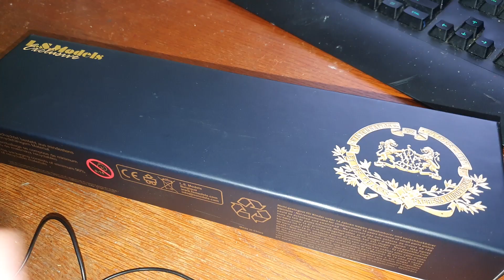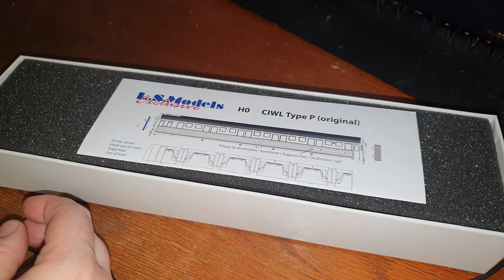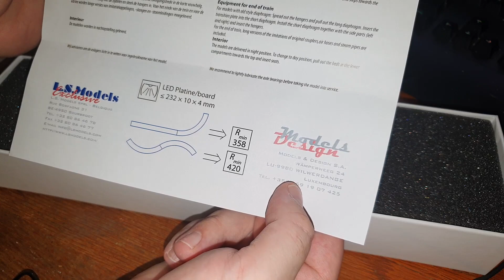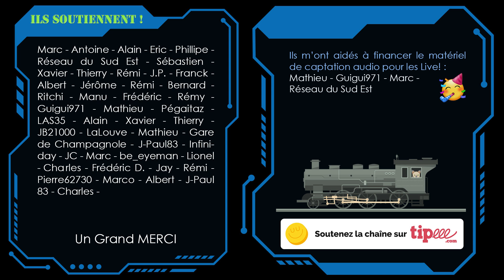Unboxing - Voiture P Ciwl LS Models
Déballage et présentation  de la voiture P de la CIWL de LS Models : 49101

►Pour faire une donation pour l'équipement de la chaîne et le projet N.O.M.A.D :